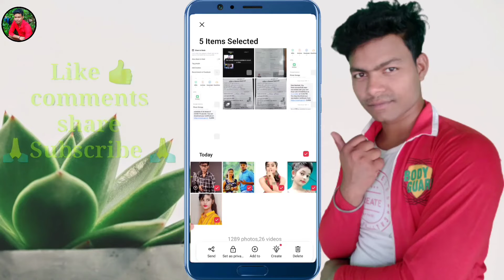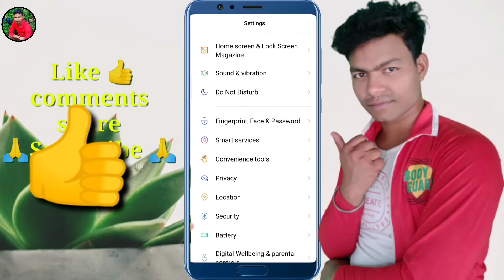How to hide Photo and Video from Gallery | Gallery Se Photo Video Hide Kaise Kare | Set as private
Hello guys,
Aaj ki is video mein main aapko bataunga ki  bahut hi Aasan tarike se is video mein bataya hai |